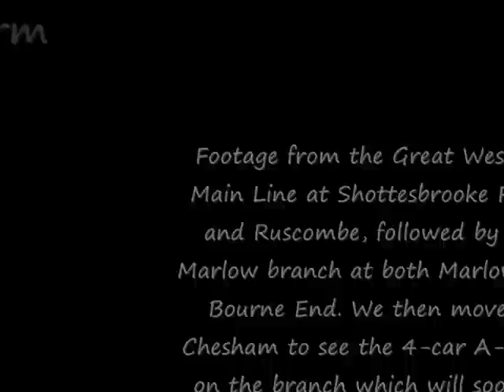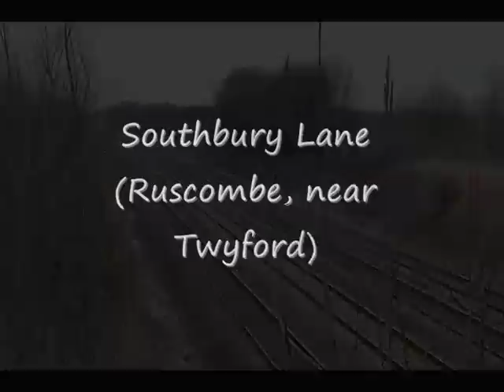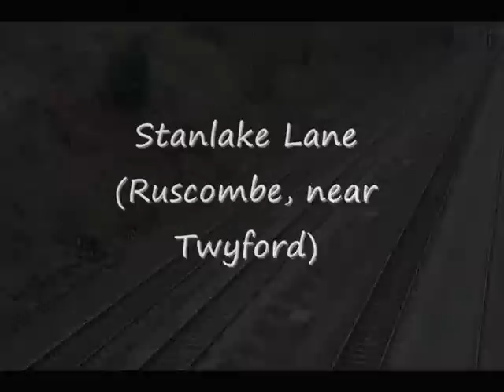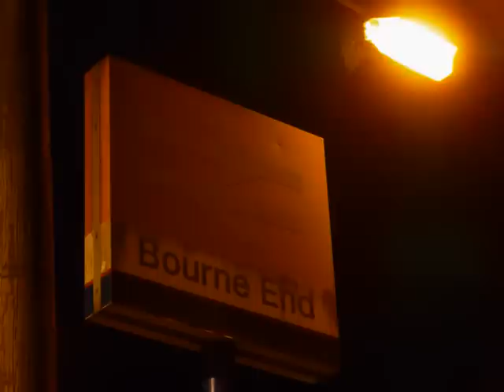The Thames Valley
Footage from the Great Western Main Line at Shottesbrooke Farm and Ruscombe, followed by the Marlow branch at both Marlow and Bourne End. We then move to Chesham to see the 4-car A-Stock on the branch which will soon be replaced by the new S-Stock.